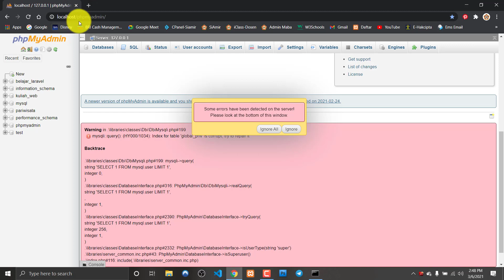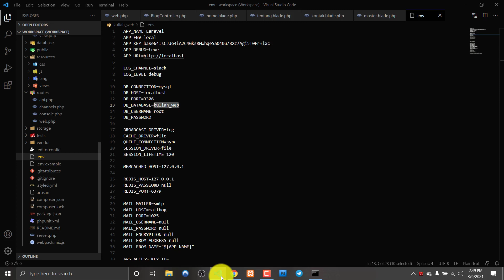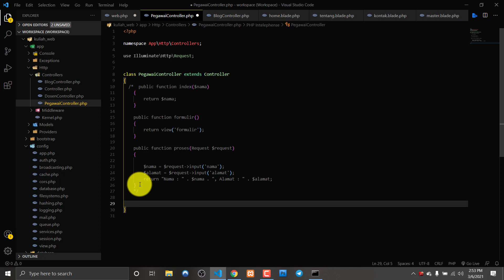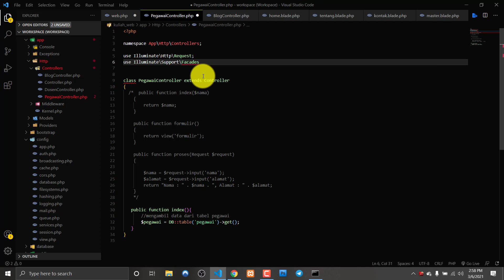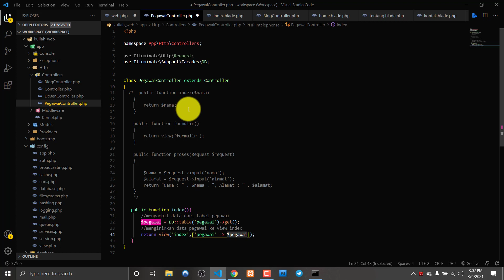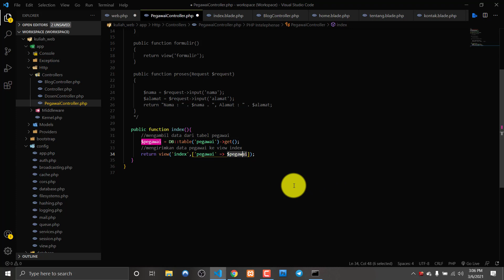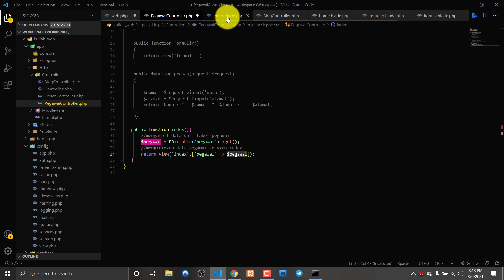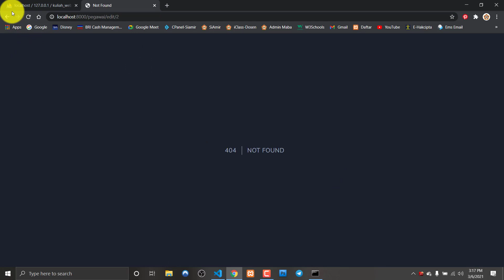#12. Menampilkan Data dari Database dengan Laravel